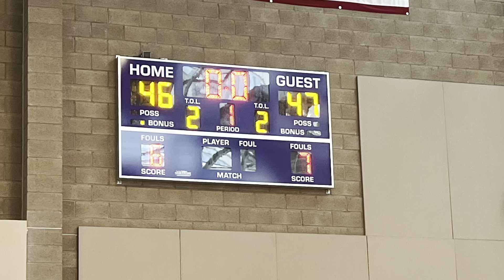Dynamo Blue Win vs Bulldawgs Game 2 Nov 6 2021 Tournament